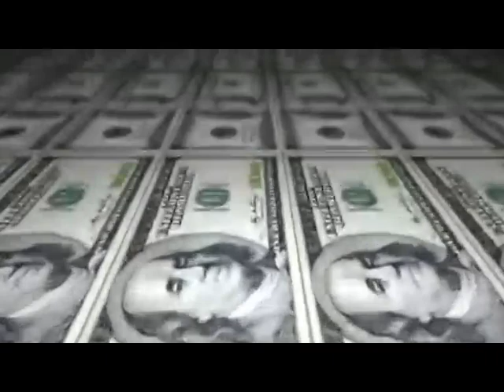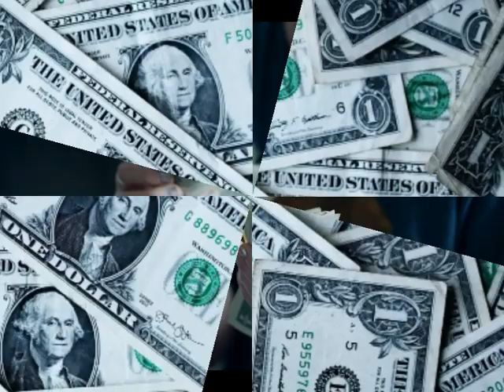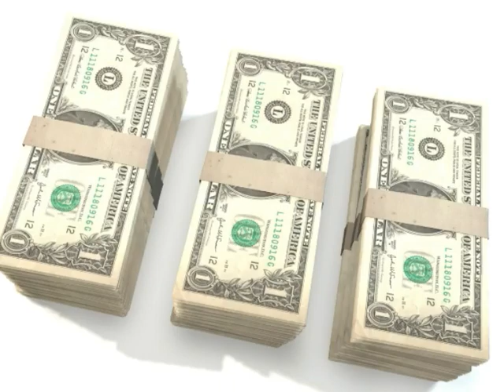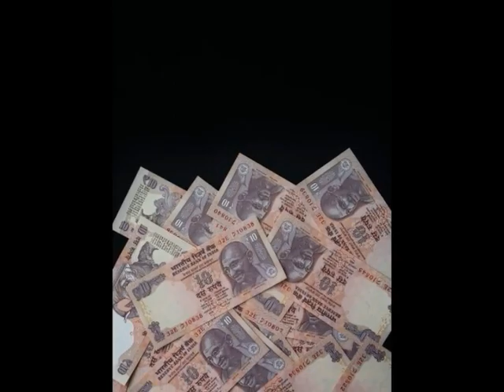अकाउंट में जमा पैसे से ज्यादा पैसे कैसे निकाल सकते हैं | Withdraw Extra Money from Account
अकाउंट में जमा पैसे से ज्यादा पैसे कैसे निकाल सकते हैं | How to Withdraw Extra Money from Account

पहली बार घर खरीदने से पहले इन बातों का रखें ख्याल | Before Buying House Keep These Things in Minds

पुलिस गलत चालान काटे तो क्या करें | गलत चालान कैसे रद्द कराये | How to Cancel Challan

बैंक आपसे इन सर्विस का पैसा नही ले सकती | Bank Cant Take Money From These Services.

Important Keywords:-